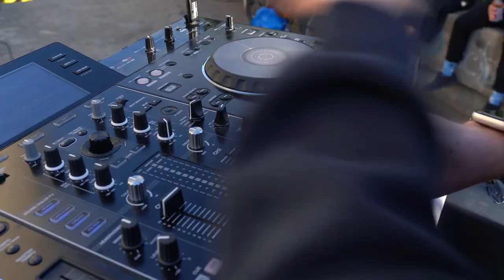Seccoboi at Flakturm III, Humboldthain | Berlin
The summer begins, the clubs are closed and open airs as we know and love them are no longer possible. So we began to discover new places we had never visited before. While capturing the vibes of unique places, we came up with the idea to bring these vibes in combination with our music into your living room, on your balcony or wherever you are watching. So we came up with a simple DJ setup and surrounded ourselves with talented friends to create this video production.